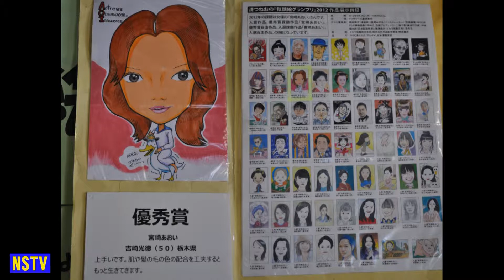溝口丈～表現者たち～似顔絵作家 吉崎光徳さん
栃木県大田原市の栄町公民館にて撮影。

手塚治虫のマンガとの出会い、似顔絵に転向したきっかけなど、静かな語り口の中に熱き想いが感じることが出来ます。

公民館で似顔絵も教えています！